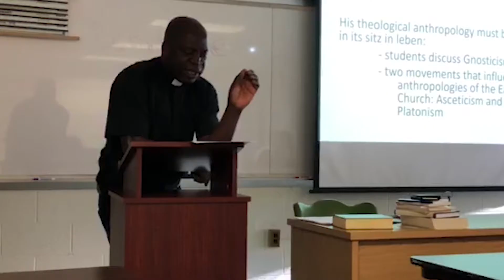2018 Seminarians - English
Financial Commitments to the Annual Pastoral Appeal inspire hope through priestly formation.  The Office of Vocation works with St. John Vianney College Seminary and St.Vincent De Paul Regional Seminary to prepare our current 21 seminarians.  This video illustrates some of the education and formation provided throughout their journey to the priesthood.